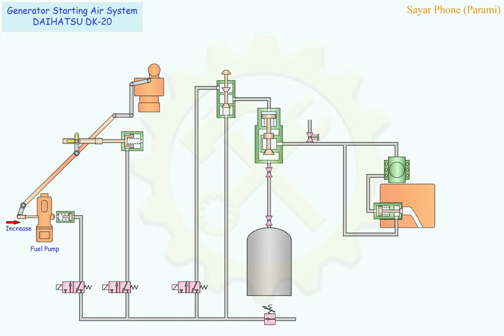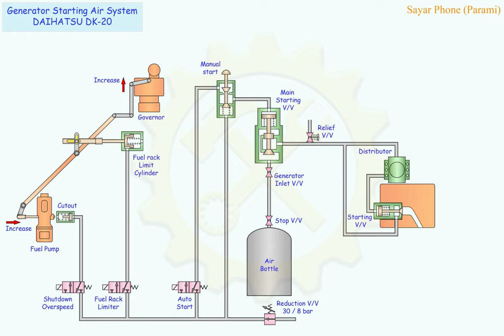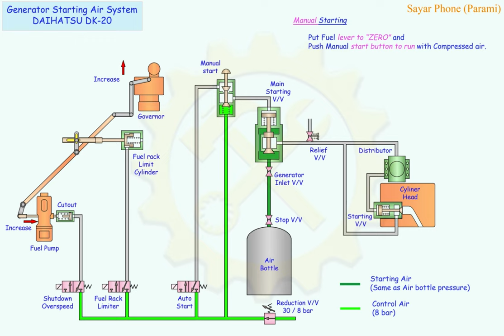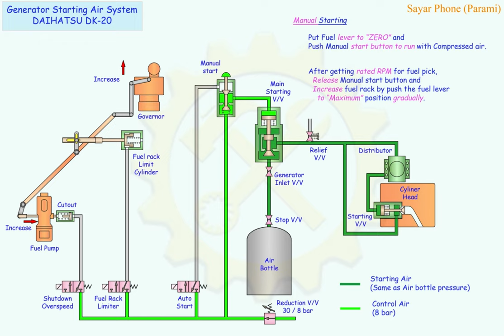D/G Starting Air System (DAIHATSU)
Name of components.
Working principle of System.
Take a look carefully on Distributor, what kind of air pressure is acting on it.